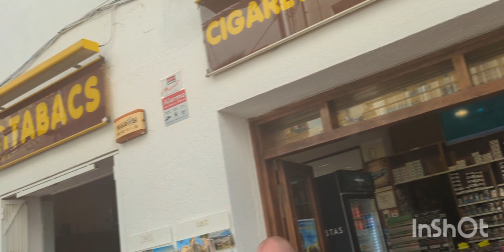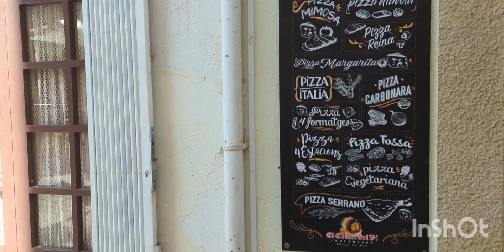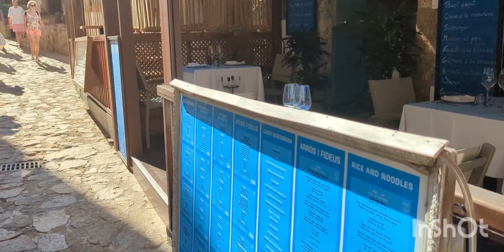A Birthday Boat Trip To Tossa De Mar